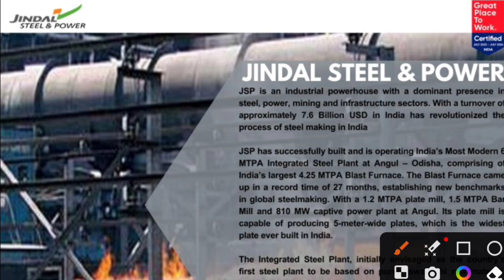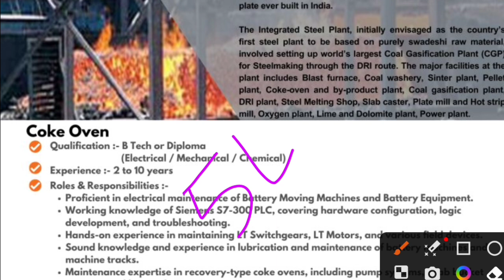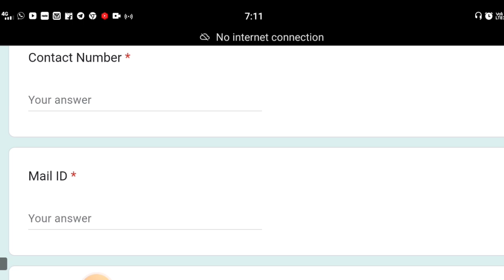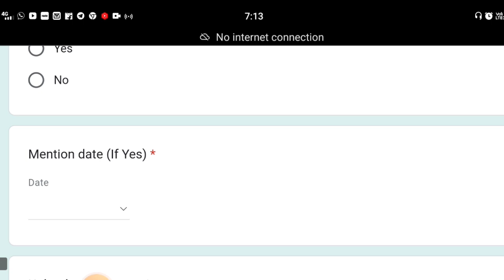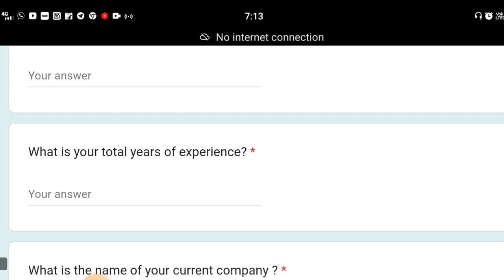Jindal Steel & Power Recruitment 2023। Diploma/B.E./B.tech। CTC 5 LPA। JSW Jobs 2023। Jobs 2023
✅ *RELATED SEARCH* : diploma job vacancy 2023, diploma job vacancy, Reliance ndet program 2023 fresher job vacancy 2023, diploma job vacancy 2023, diploma jobs 2023, jsw recruitment 2023 fresher, jsw recruitment 2023, Diploma to career, Electrical Department, jsw paints job, jindal steel and power jobs, jsw jobs, jsw steel jobs for fresher, jindal steel recruitment 2023

✔️Hashtag ☑️